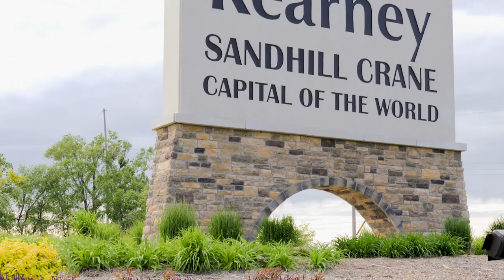Why you should visit Kearney, Nebraska!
Kearney is home to over 30,000 residents who appreciate the small town lifestyle and urban amenities. It is home to the University of Nebraska at Kearney, several cultural and recreational attractions, unique shopping and dining experiences, exceptional schools, two regional medical centers, and numerous corporate headquarters.
Go to visitkearney.org for more on Kearney!